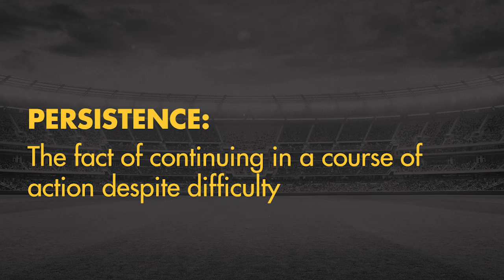The Persistence of David Mirra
Max Bailey speaks about the incredible persistence of David Mirra who spent 6 years in the VFL at Box Hill before finally debuting in 2018.